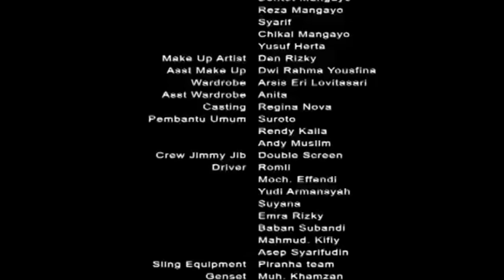The end of Indonesian horror film - Oo Nina Bobo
You must see this film! Indonesian film - Oo Nina Bobo